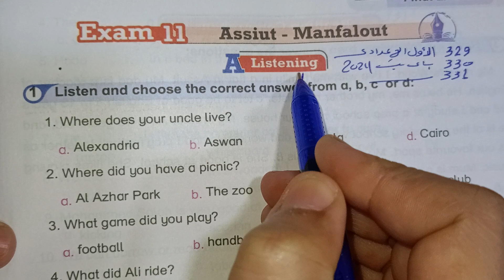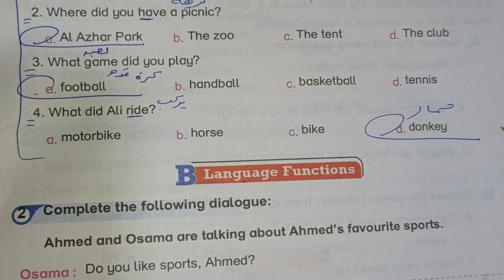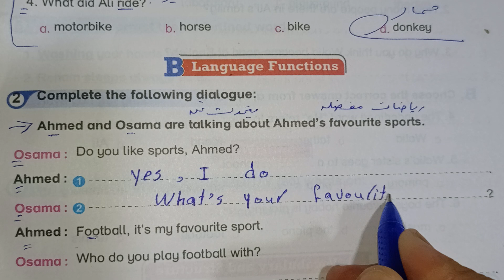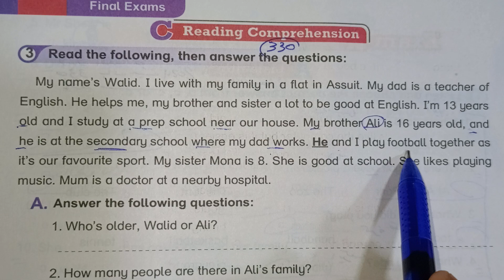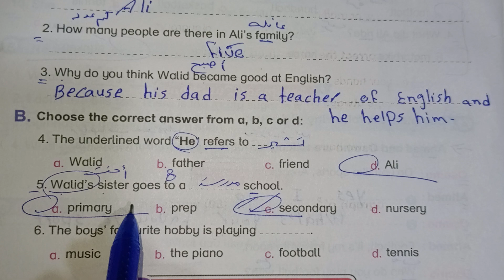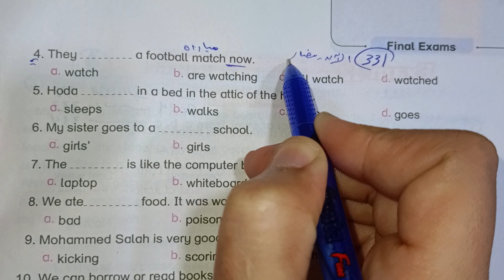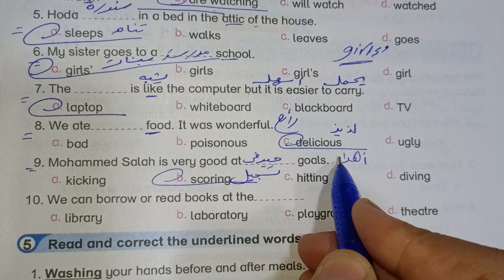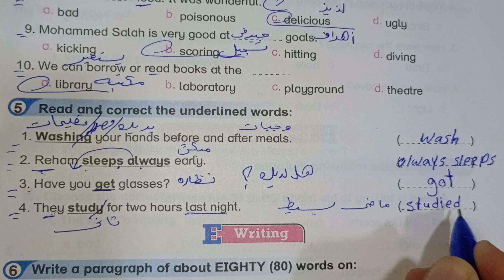حل صفحة 329_330_331 من كتاب باي بت 2024 انجليزي الصف الاول الإعدادي اختبار 11♥️♥️♥️